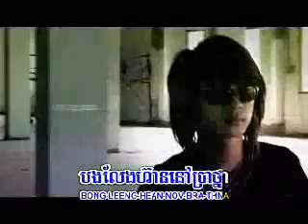Veasnar - Janh Oun trong Bong men Jong Kbot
Lost to you because i dont wanna bestray